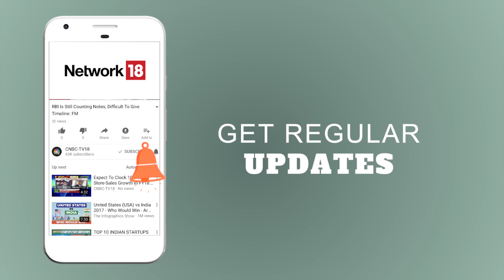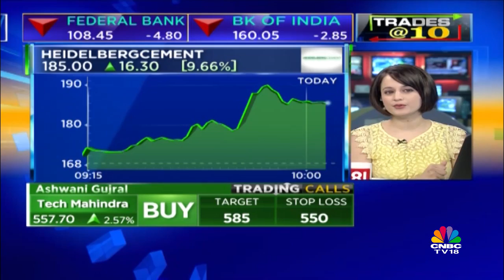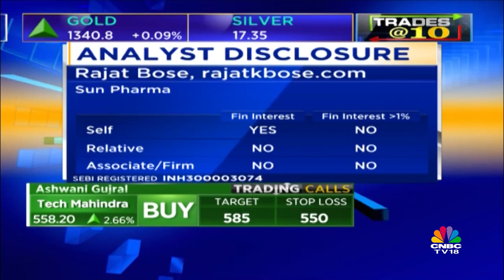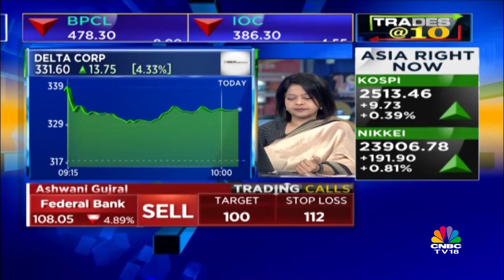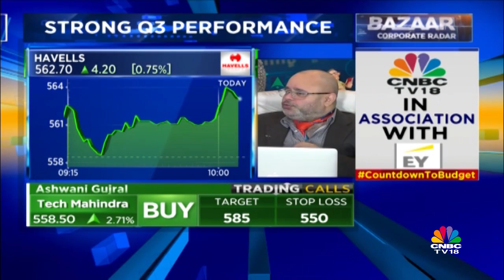Expect Caustic Prices to Stabilise: Gujarat Alkalies | Bazaar Corporate Radar (Part 01) | CNBC TV18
Gujarat Alkalies and Chemicals stock has been up in the trade of late. It has gained 45 percent in just three months as the buzz of caustic soda prices rising gains momentum. In an interview to CNBC-TV18, PK Gera, MD of Gujarat Alkalies spoke at length about price rise of caustic soda.

Gera said that reduction in production by China and Europe has impacted caustic prices.

He further said that price has risen to Rs 45,000 per tonne from Rs 32,000 per tonne in May.

We expect caustic soda prices to stabilise around Rs 35,000-38,000 per tonne, he added.